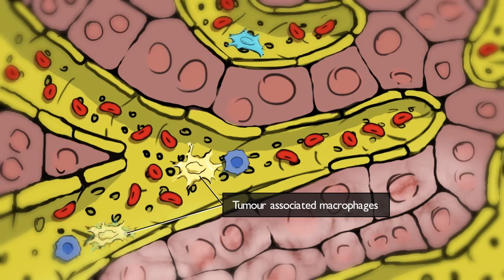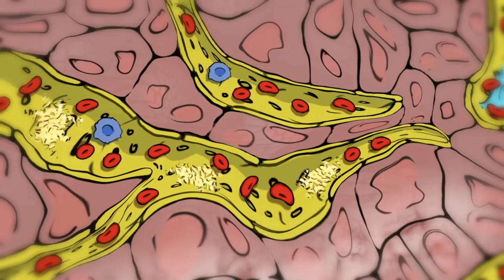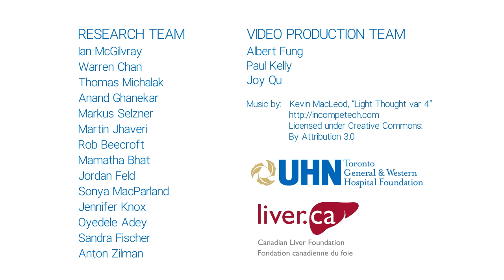Research Project Explores Curing Liver Cancer at the Nano Level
Dr. Ian McGilvray explains how nanoparticles can help the body’s immune system fight liver cancer.